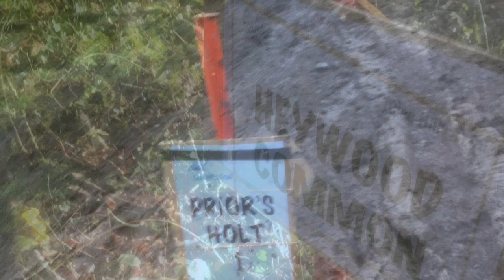Clee hills trial January 2020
Clee hill trial 2020 Austin ford and bmw